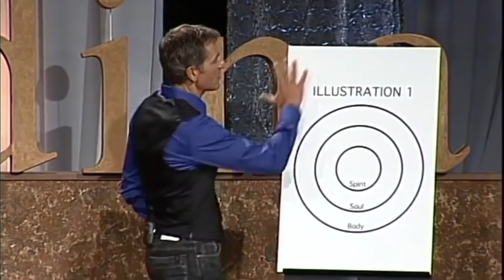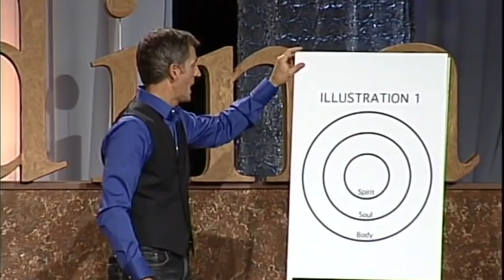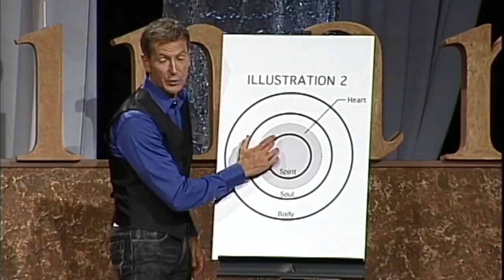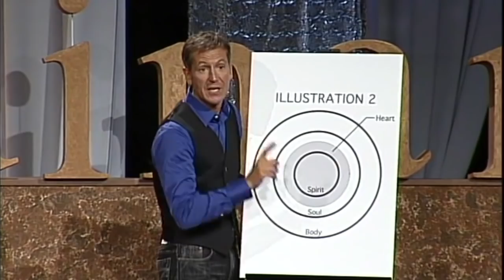John Bevere — Extraordinário - Parte 11/12 - A Carne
Todos nós ansiamos por ver coisas extraordinárias, experimentar uma vida extraordinária, fazer coisas extraordinárias... No entanto, costumamos nos contentar com a mediocridade quando a grandeza está ao nosso alcance.
Por que somos atraídos por histórias de vitórias heróicas em circunstâncias aparentemente impossíveis? Em nossa fascinação por filmes de aventura, super-heróis, e contos sobre feitos humanos notáveis, será que não revelamos um desejo inerente por algo maior na vida? Talvez o que achamos ser uma necessidade de fuga ou de diversão, seja na verdade um anseio inspirado por Deus... pelo extraordinário.

Assista e Baixe o vídeo no nosso canal do Telegram

Arte e Design:
Thiago Breves | Designer

apoia.se/sozoproducoes

Oferte!

Bradesco
Ag. 0031
CC 300295-0

Itaú
Ag: 9293
CC 19771-2

Nubank
Banco 260- Nu Pagamentos S.A.
Agência 0001
Conta 869585-6
(Solicite o CPF por email)